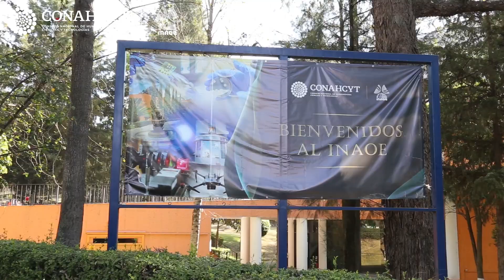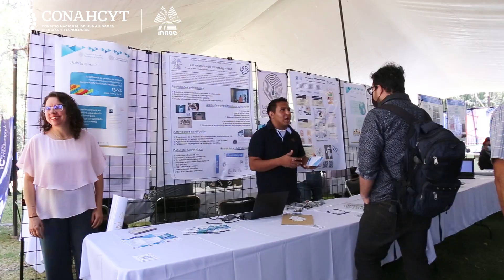Feria de Posgrados en el INAOE 2024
Este video es la primera parte de lo que se vivió en la Feria de Posgrados en el INAOE. ¡Gracias por asistir a este evento! ¡Los esperamos el próximo año! 🫰